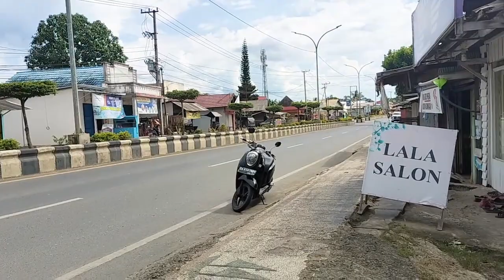LALU LINTAS SIANG || HONDA VARIO GANTI OLIE MESIN, CUCI MESIN MOTOR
Lalu lintas siang yang lancar di jalan nasional, perawatan mesin motor ganti olei dan cuci mesin